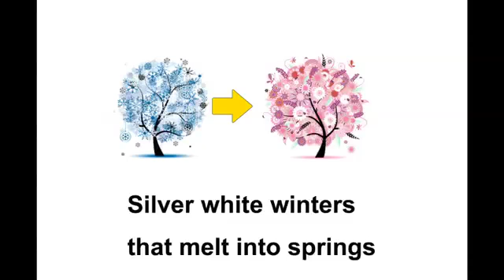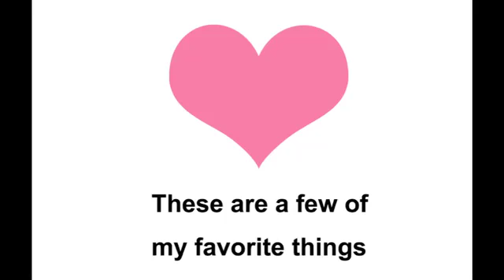My favorite thingsをうたいましょう！カラオケ 藤井英語音楽教室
絵カードのついたテキストです。一緒にうたいましょう。